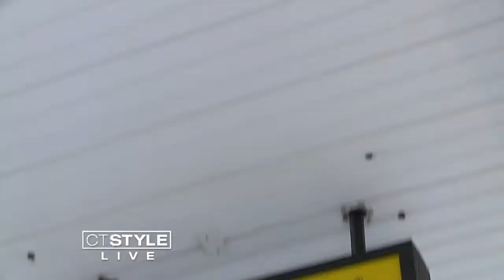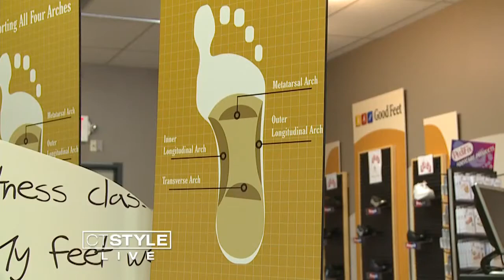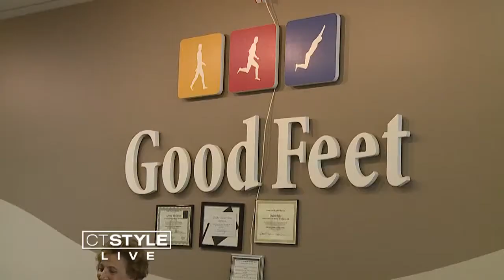Good Feet Arch Supports Provide Relief From Foot Pain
The human body has 206 bones -- 26 of them in our feet. We rely on our feet to get us here and there, but when they're sore, it can impact our every day lives. Thankfully, the company Good Feet wants to end your foot pain forever.